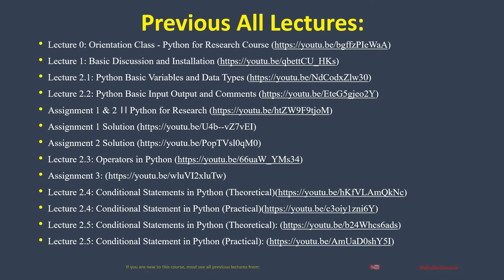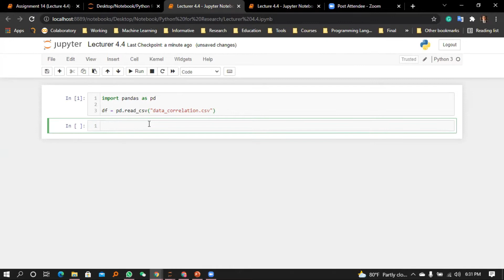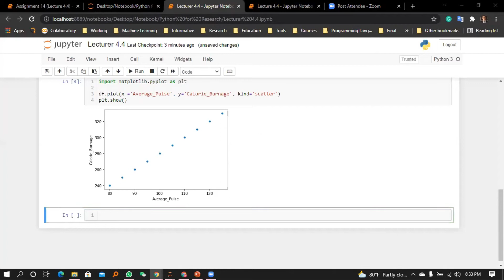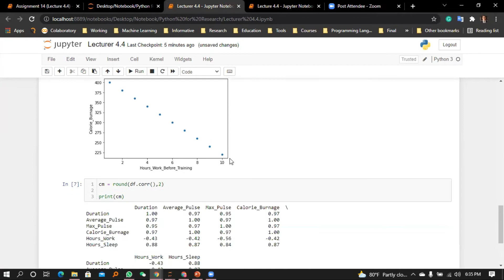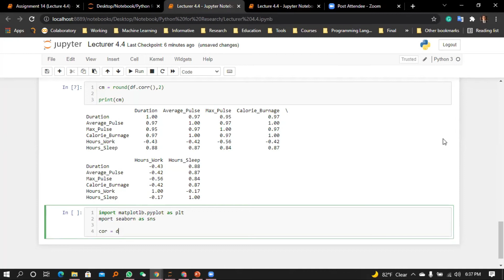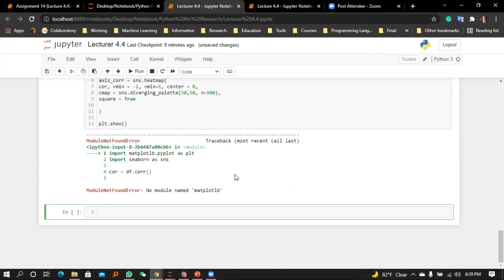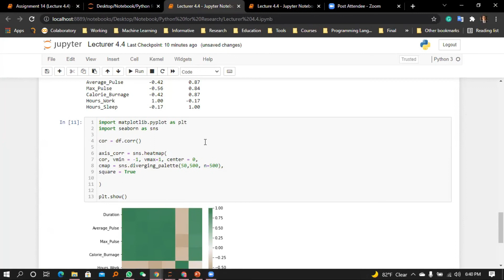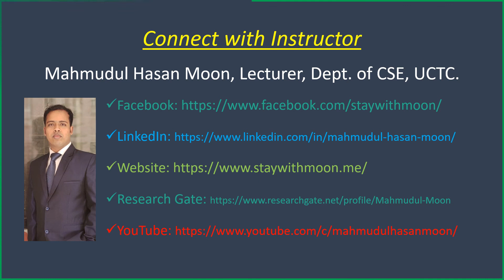Lecture 4.4: Pandas in Python - 4 (Practical)।। Python for Research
Online Free Course: Python for Research (Multidisciplinary)

গবেষক হতে চাই:: Be Researcher BD (BRBD) arranged the most demanding online free course titled "Python for Research". Python is widely used in research areas including Data Science, Computer Vision, Natural Language Processing, Signal Processing, IoT, Agriculture, Business Studies, Economics, Sociology, etc. All the technical and nontechnical sectors are now using python for their research purposes (Data Preprocessing, Analysis, Visualization, etc).

This lecture covered the following topics:
0:32 - Introduction
2:15 - Correlation
13:00 - End

Our newly designed "Python for Research" focuses on the research tools using python. From this course, we can get a primary knowledge of how python is using in research. This course covers from the beginning of the basic python, conditional statements, loops, functions, data structures, and some python libraries like Numpy, Scipy, Matplotlib, Pandas, Seaborn, SKLearn, etc.  And at the ending, we will conduct a real-life project using the tools of this course.

About the Mentor and Instructor:
Mentor: Mr. Md. Sabir Hossain (Asst. Professor, Dept. of CSE, CUET) will mentor this course. He is a young researcher, trying to create a research environment in Bangladesh. His efforts featured in many national dailies [1-2]. Find his research profile in [3-4]. He is the initiator and leads visionary গবেষক হতে চাই:: Be Researcher BD (BRBD) platform.

Instructor: Mahmudul Hasan Moon is a graduate of BSc(Eng.) in Computer Science and Engineering from Hajee Mohammad Danesh Science and Technology University, Dinajpur-5200. He is working on Artificial Intelligence, and working as a python instructor in the USA, Italy, and Denmark. Visit his personal portfolio in [5]. Find his research profile in [6].

গবেষক হতে চাই:: Be Researcher BD (BRBD) is an online-based non-profit open platform directed by some world-class scholars, is tirelessly working to promote research and guide young researchers in Bangladesh. We always try to share resources, arrange training/courses and Webinars/Seminars for the benefit of the research enthusiasts. Previously, we have conducted the country's 1st free complete online training on "How to Become a Researcher?" in Bengali. 44 students from 22 higher education institutions have participated in the live classes. The recorded lectures on YouTube received 26K+ views within 8 months only.

References:
[1] দেশের গবেষণা খাতকে সমৃদ্ধ করতে চুয়েট শিক্ষকের অনন্য উদ্যোগ, ১৭ সেপ্টেম্বর ২০২০,
[2] Daily Bangladesh, ১৫ ফেব্রুয়ারী ২০২০, গবেষণা ও জ্ঞান চর্চায় চুয়েট শিক্ষকের ভিন্ন প্রচেষ্টা,
[3] Google Scholar, Md. Sabir Hossain,
[4] Research Gate, Md. Sabir Hossain,